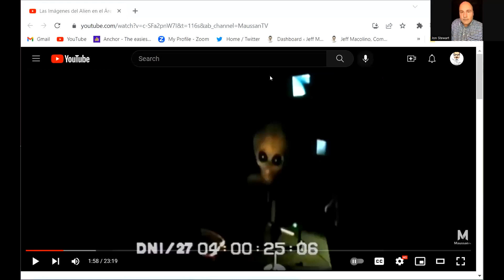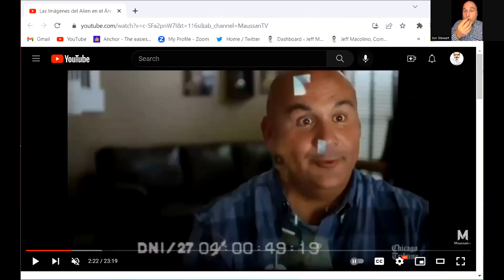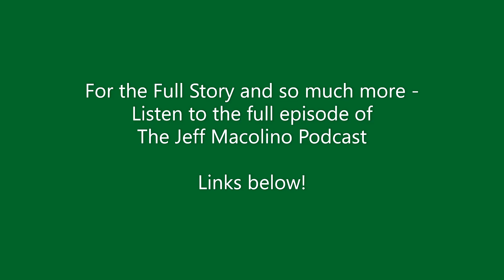Aliens - The Government's Alien Interview Program - with Jon Stewart on The Jeff Macolino Podcast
Show Notes:
Jon Stewart is a former pro wrestler, who then ran for political office, including Governor of Illinois. For the last 5 years he has run an investigation into the government's alien interview program. We talk about all of these things and Jon recounts a never-before-told story about the Iron Sheik.

Buy Jeff a drink - once a month? He'll love you forever and might even like you a little... You choose whether it's a cheap domestic or a fine Canadian whiskey!

Art Credit: Chase Henderson